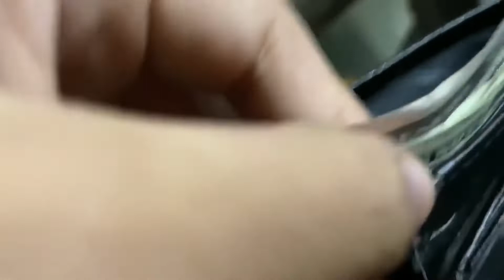SEEING THE GREATEST ART PIECE EVER!!!🇮🇹